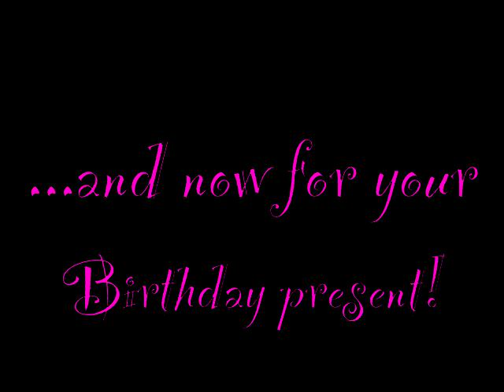Happy Birthday, Bry!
This is my Birthday present for lovewarpeace, aka, the ever so lovely Bry!

I don't know what possessed me to use this song, but you've begged me to pair Erik with Lilli a good few times, so here it is! Hope you like it and if you don't, I'm sure I added a healthy dose of Aidan Turner for ya! XD

I wanted to add the first part of this vid to your Shebam B-Day vid, but technical difficulties got the better of me, which I whole-heartedly apologize for.

Wishing you all the happiness of Aidan Turner's knickers!

P.S. For those of you wondering what the story is, it's up to you, but mainly...boy...or...man...meets girl, man loves girl, girl refuses man, man has a moment of madness and kidnaps her for whatever reason you want. Oh, like you didn't see it coming! It's Erik!